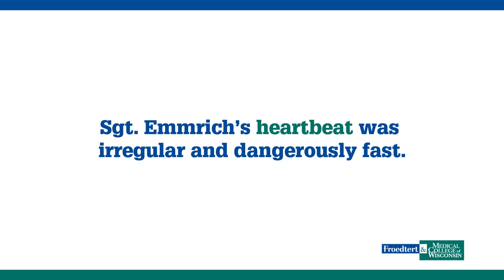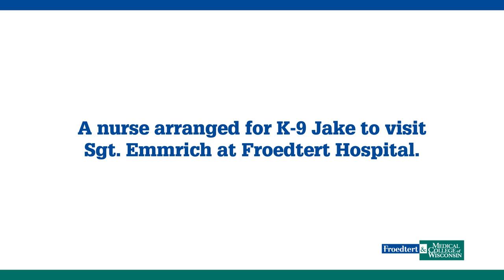K-9 Officer Thanks Care Team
Sgt. Brian Emmrich visits Froedtert West Bend Hospital to thank the team that saved his life.